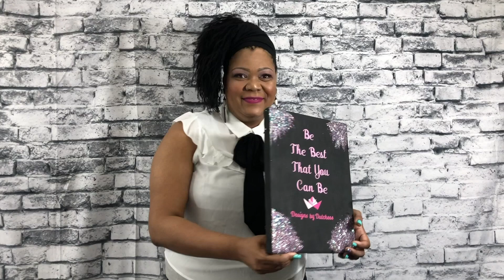CAR CHRONICLES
*Instagram Youtube: Dutchess KeKe